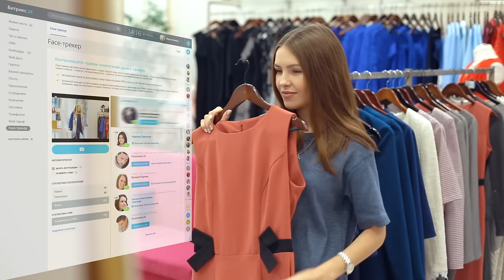Фейс-трекер в CRM «Битрикс24»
Узнавайте клиентов в лицо